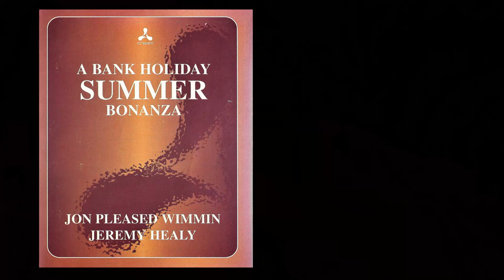SOLVED! S.A.I.N. Feat. William Williams – What Love Can Do (Part Three) (Dub Mix)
If you are the genuine owner or producer of any tracks in this mix and do not want the track online, contact me and I will remove or mute it instantly.
Any help with the track ID would be very much appreciated.